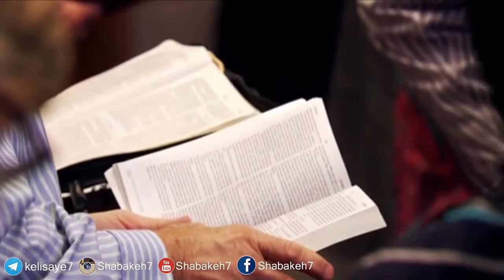موعظه های دکتر مایکل یوسف درباره کتاب مکاشفه قسمت یازدهم